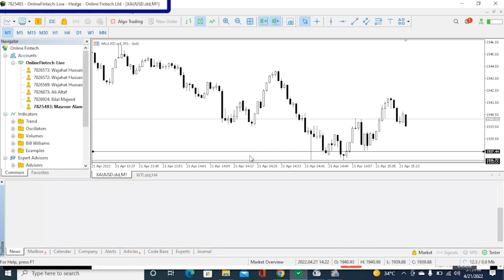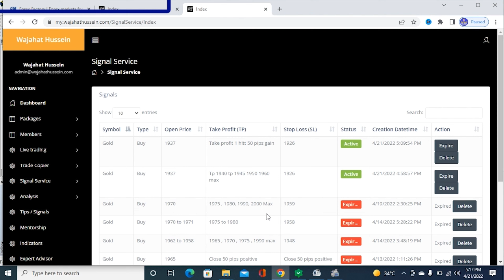💯 Profitable 💵 Results Of Premium Membership ⚡💪 by Wajahat Hussein Bigbull 🇵🇰💰💲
100% Profitable Technical Analysis by Wajahat Hussein Bigbull ⚡ 22/04/22

 Premium Members making Profits Daily 💵⚡

Just 50💲 and you can avail all off these services

✅Live trading↗️
✅Copy trading↗️
✅Mentorship↗️
✅Education↗️
✅On call consultancy↗️
✅Analysis↗️
✅Trade Guidance↗️
✅Tip/Signals↗️
✅Indicators↗️
✅Expert Advisor↗️

Register yourself through this link 🖇️

Love you all my forex family ❤️😍